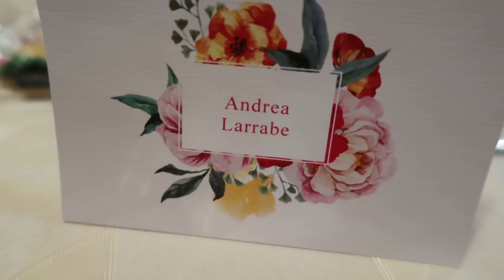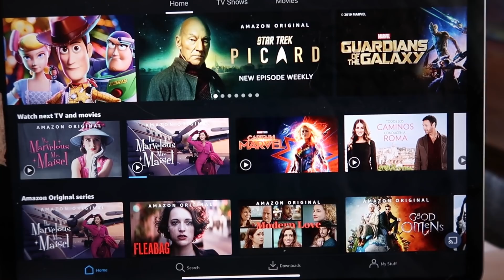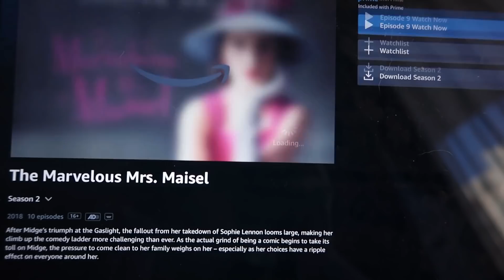¡NOS FUIMOS A UN MATRIMONIO! / VLOG SEMANAL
En este nuevo vlog semanal celebramos un fin de semana muy especial con el matrimonio de mi hermana. Pasamos el día preparándonos, maquillándome, bañando a Ati y organizando las cosas. La celebración resulto realmente hermosa y Ati hizo un muy buen intento de llevar los anillos, jajajajaja. Un par de días después les cuento sobre mi nueva obsesión y serie favorita. Espero que les guste :)

Tienda SheIn si usan el código 20Larrabe tienen un 15% en cualquier compra!
¡Hola! Mi nombre es Andrea, soy de Chile y subo videos nuevos todos los miércoles y domingos sobre Disney y tips para Disney World. Todos los viernes tendrán un video de inspiración para ser más feliz. Muchísimas gracias por sus Me Gusta, suscripciones y comentarios!!

CÓMO PUEDES APOYAR A ESTE CANAL
Solo con ver, dejar sus likes, comentar y compartir con alguien a quien crea que puede gustarle el canal y los videos me ayudan muchísimo y se los agradezco de todo corazón!!! Si buscas más formas de apoyar a este canal puedes:

Contratar mi servicio de ayuda personalizada para crear tu viaje perfecto a Disney World y Orlando

Mi equipo fotográfico para filmar
CÁMARAS ►